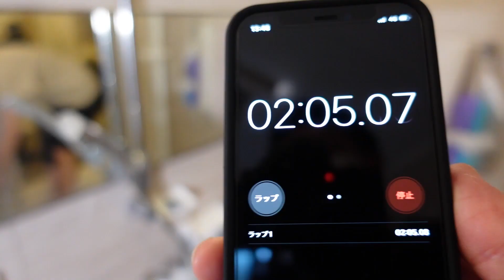【浴室鏡の水垢落とし】たった400円で5年間蓄積した鏡の水垢を落とす方法教えます💪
今回は５年間放置した浴室鏡の水垢（ウロコ）落としにチャレンジしてみました💪
今回使ったのは、サンポールと100均で買ったスポンジとダイヤモンドパフのみ❗
マジで激落ちでした✨